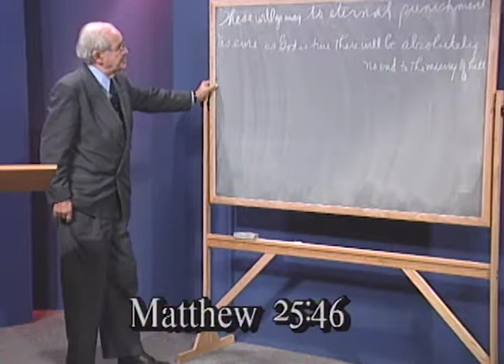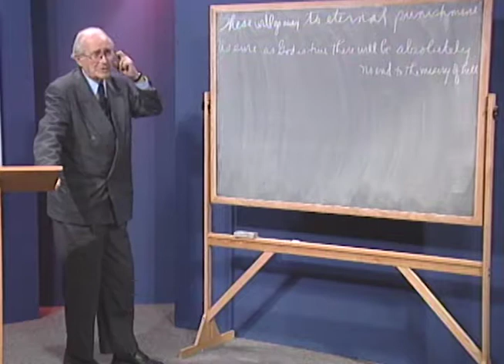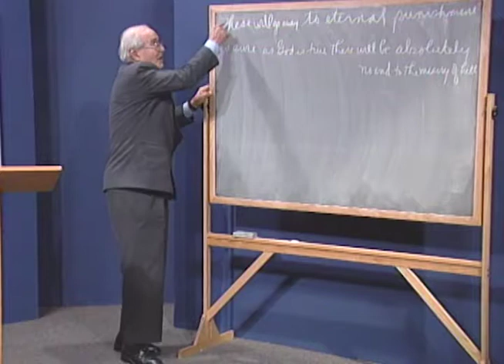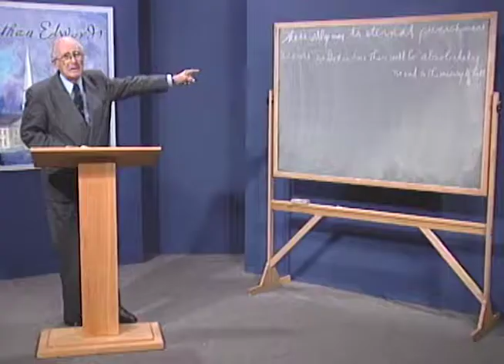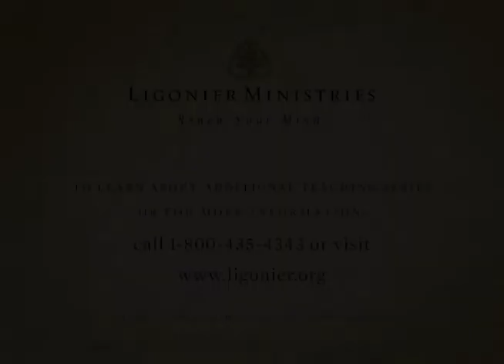Hell & Heaven: The Theology of Jonathan Edwards with John Gerstner